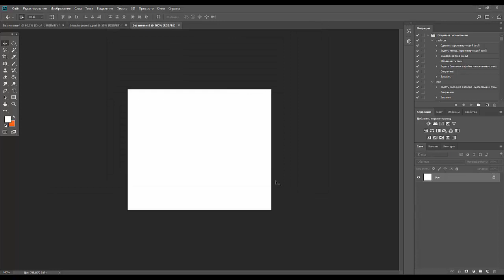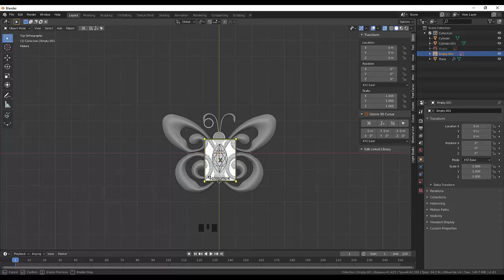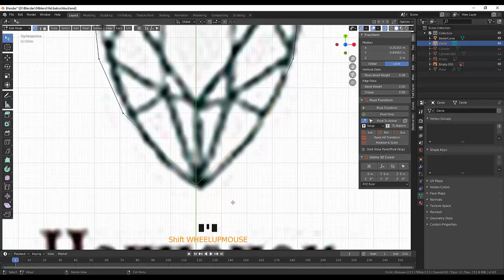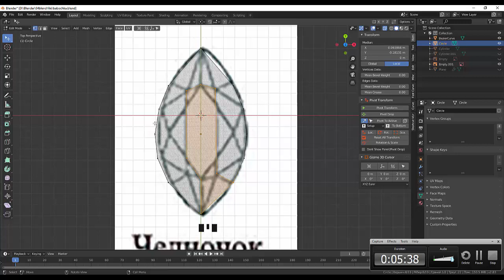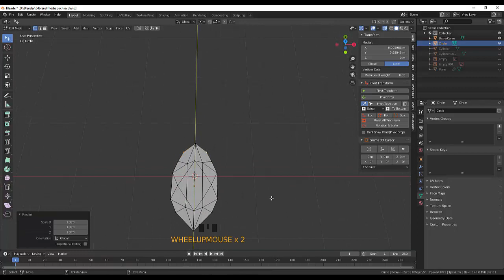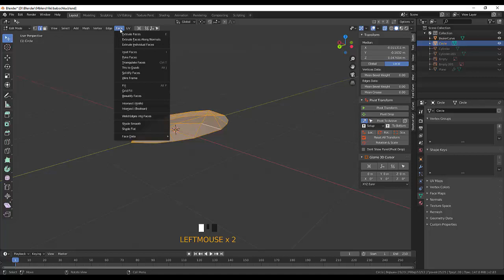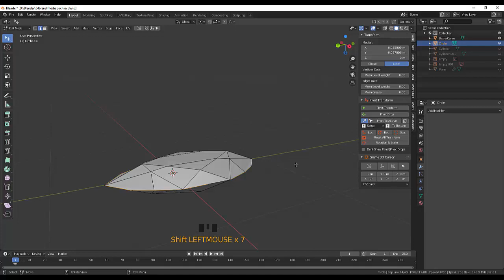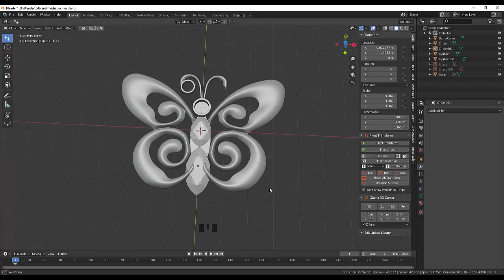27. Blender Jewelry. Бабочка (часть 3)